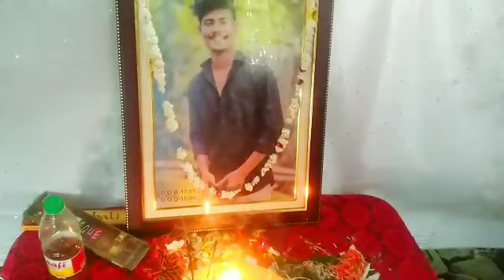আজি ভাইটিৰ 13 দিনীয়া সকাম ।।😭😭